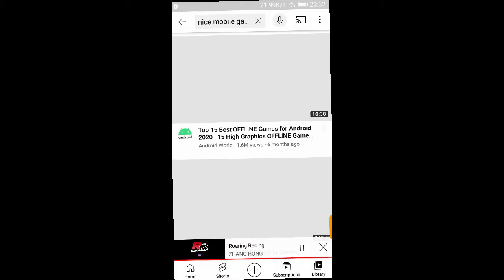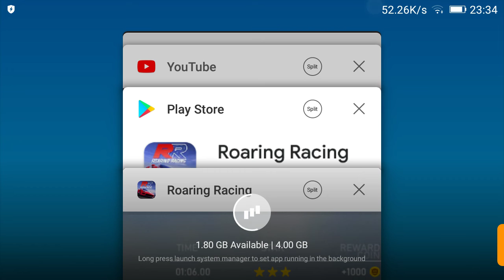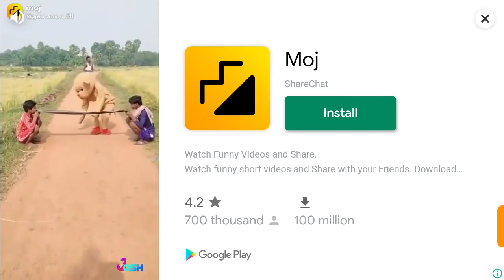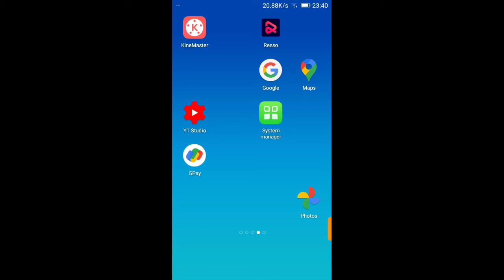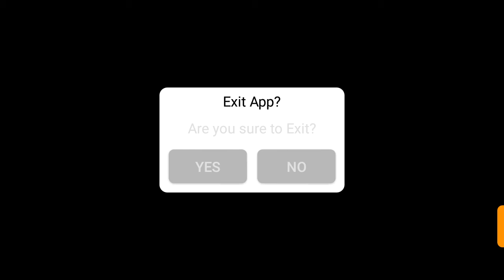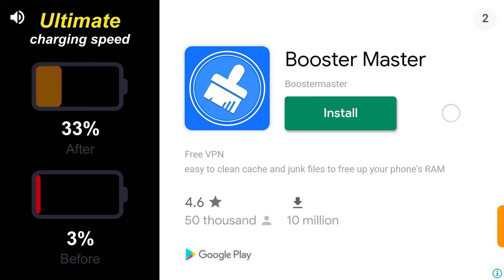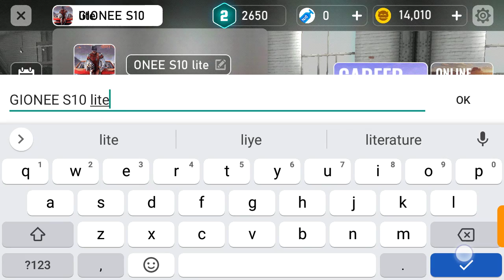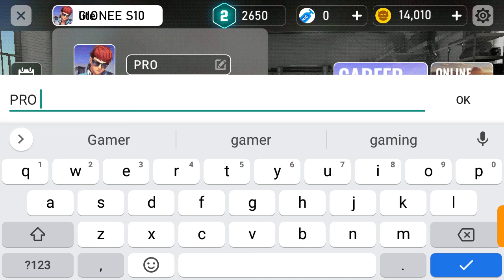Just Fun Pro Gamer Playing Rolling Racing Game Simulated Part 1 Subscribe Pls Bro JustFunProGamer